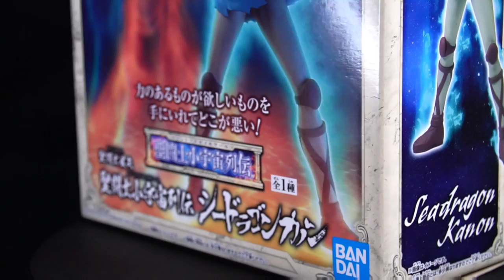SAINT SEIYA SAINT COSMO MEMOIR SEA DRAGON KANON nueva pieza de banpresto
Que tal te dejo aqui mi link de mi facebook personal en japon y tambien te dejo el de mexico aqui por si quieres comunicarte ya se a con ellos en mexico o conmigo directamente trato de conseguir las piezas mas interesantes o llamativas tanto antiguas como recientes , sigueme